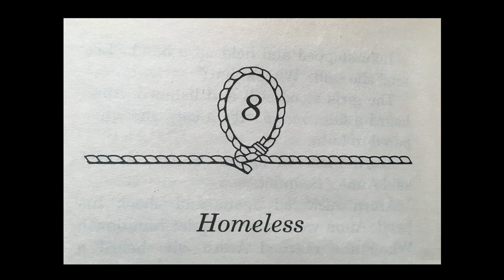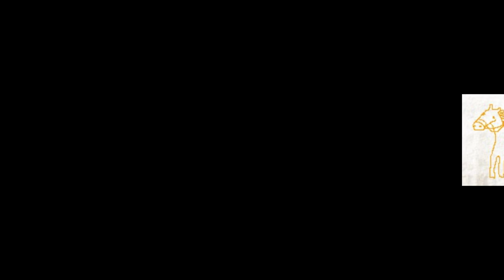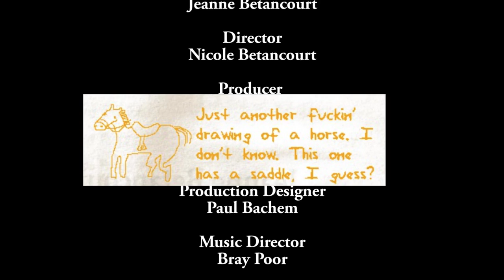Detective Pony - Episode 8, Homeless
Detective Pony Video Remix Credits:
* The first two pages were altered by Andrew Hussie, pretending to be Dirk Strider
* The rest of the pages were altered by sonnetstuck, also pretending to be Dirk Strider
* The book is read by Duckface as yet another person pretending to be Dirk Strider and Naked Bee, as Jeanne Betancourt, a fourth character who may or may not be Dirk Strider.

Chapter 8 Credits:
* Music: Pony Pal theme by Naked Bee, based on Beethoven's "Turkish March"

Eyes:
* Parade's End (Parade's End, 2012)
* Parks and Recreation (Parks and Recreation, 2009)
* To His Coy Mistress (A Matter of Life and Death, 1946)
* The Marriage of Heaven and Earth (Good Omens, 2019)
* The Phaedrus (Bill and Ted's Excellent Adventure, 1989)
* Beyond Good and Evil (Beyond Good and Evil, 2003)
* The Bronze Horseman (Dead Poet's Society, 1989)
* Pale Fire (Bladerunner 2049, 2019)
* The Bible (The Omen, 1976; The Prince of Egypt, 1998; VeggieTales, 1993; Life of Brian, 1979)
* The Brothers Karamazov (The Brothers Karamazov, 2009)
* Dante's Inferno (The Towering Inferno, 1974)
* The Crucible (The Crucible, 1996)
* Hamlet (Strange Brew, 1983; Rosencrantz & Guildenstern are Dead, 1990; Hamlet 2, 2008; Haider 2014)
* Alice in Wonderland (Alice in Wonderland 1951)